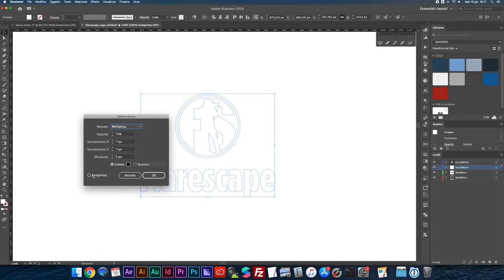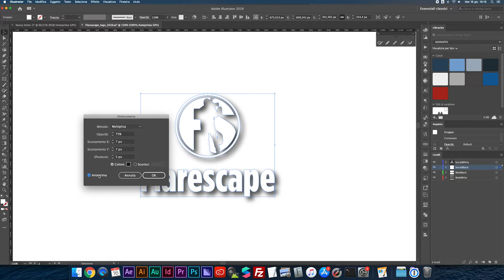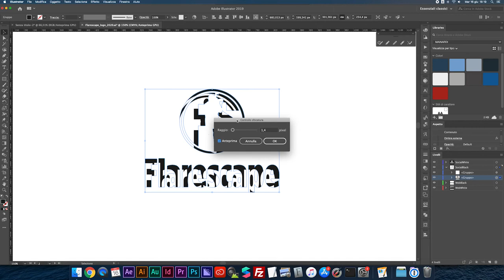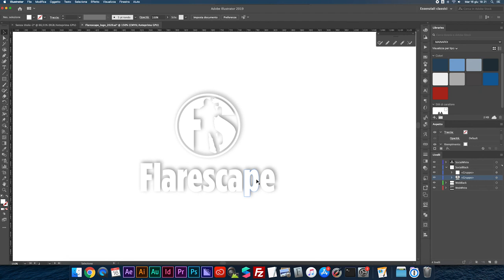Ombra Esterna con Illustrator - 2 Modi per Ottenerla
Ecco due modi per creare l'Ombra Esterna con Adobe Illustrator!